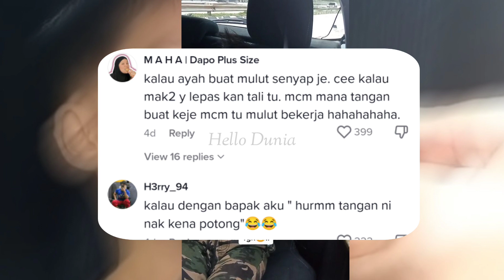Ayah Tenangkan An4knya Yang Tangan Tersangkut Seat Belt